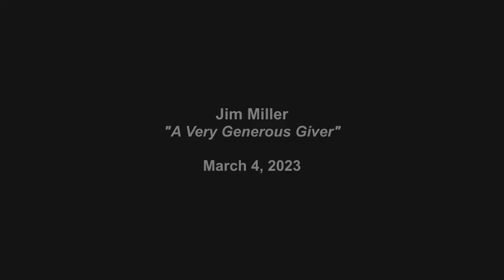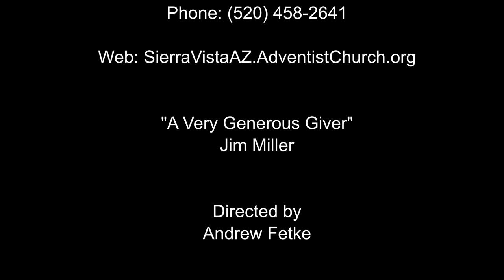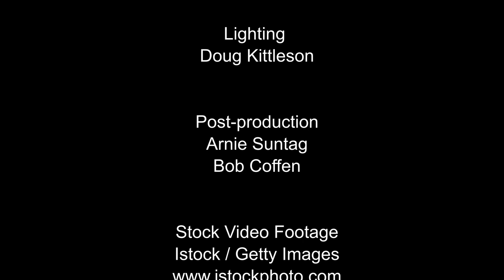"A Very Generous Giver' by Jim Miller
Jim Miller describes God's gift of the Sabbath and the blessing of rest it brings with it.